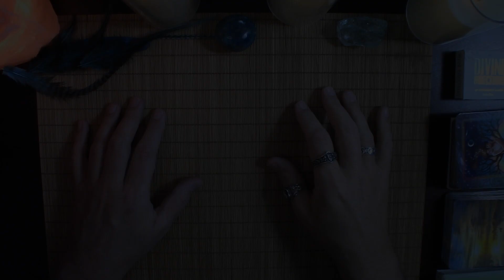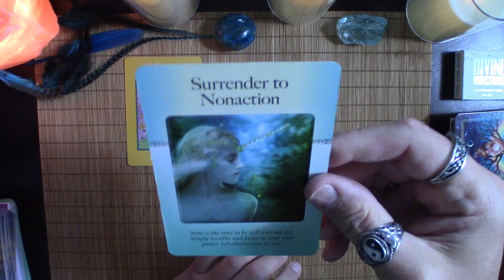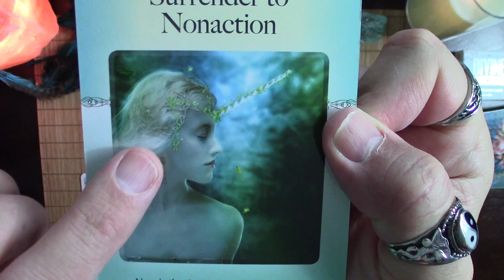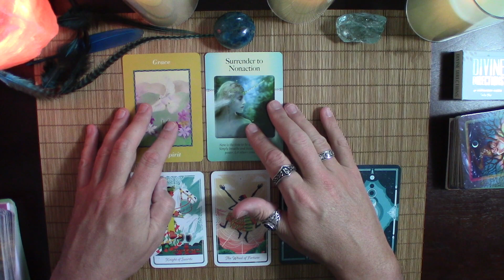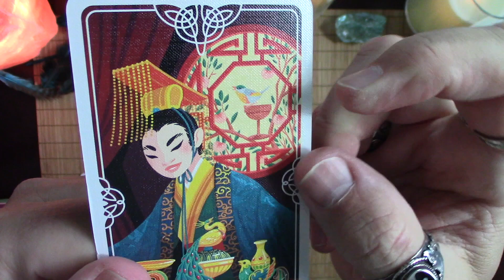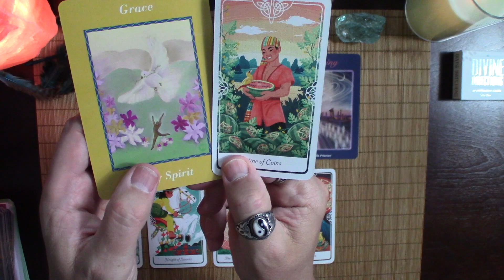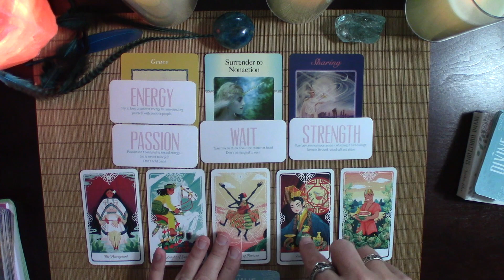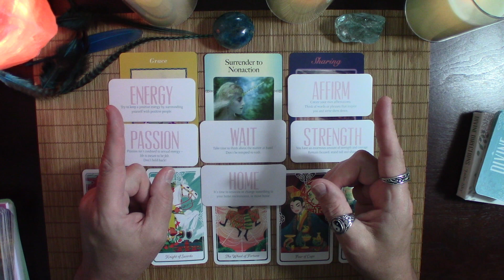♉️ TAURUS - MOVIN' ON UP TO A NEW SPIRITUAL LEVEL! BOOM! - 💫 Weekly Energy Update 4.24.2022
This is a weekly energy update for the sign of Taurus, no matter where you have it in your chart.

♦️ CARDS USED:
♦️Ask Your Guides Oracle by S.Choquette
♦️Power of Surrender by J.Orloff
♦️Tarot of the Divine by Y.Yoshitani
♦️Celebration of Love Oracle by E.Sakmar-Sullivan
♦️Divine Directions by Jade-Sky

*Prices subject to change:
Recorded Video:
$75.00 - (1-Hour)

Live Virtual Session:
$120.00 – (1-Hour)